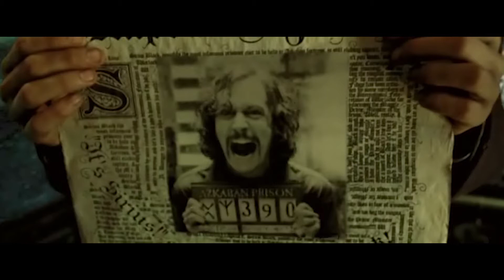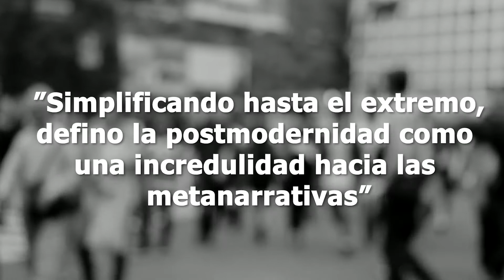ANÁLISIS de la música de HARRY POTTER 3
Este video es el trabajo final de una materia de mi pregrado titulada "música y postmodernidad", este video se realizó en equipo con dos compañeros de este mismo curso (Ariana Soto y David Gómez).

El objetivo de este trabajo es realizar un análisis de las características postmodernas en la música propuesto por Jonathan D. Kramer, sobre la música para cine. En el momento en que tuvimos clara la idea general la delimitamos a un compositor en específico, que es John Williams y una de las películas en las que él compuso la banda sonora, que es Harry Potter y el prisionero de azkaban; elegimos esta película porque está llena de elementos postmodernos dentro de música y es un claro ejemplo de